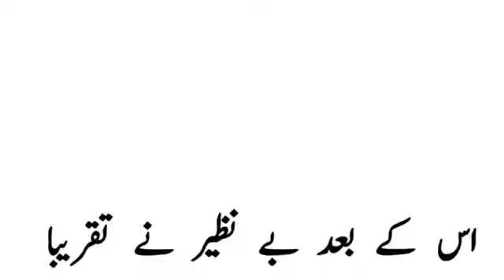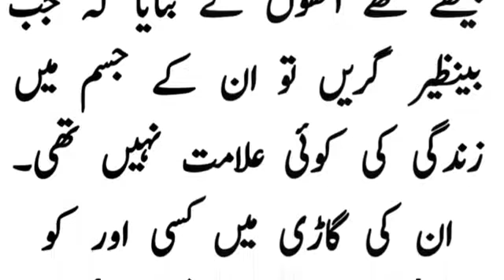Benazir Bhuto last hours and murderreparation story Malik stories